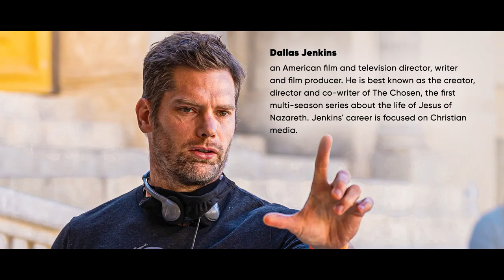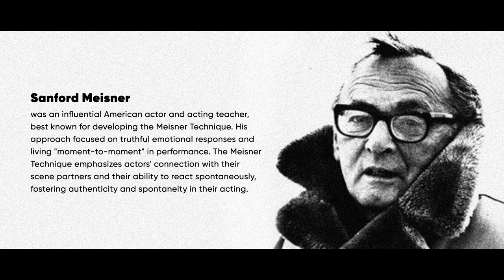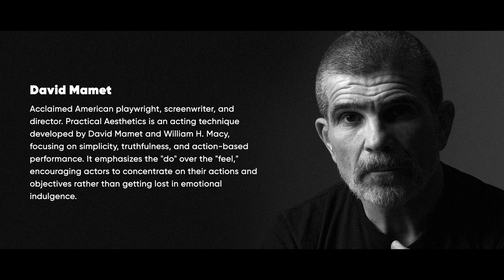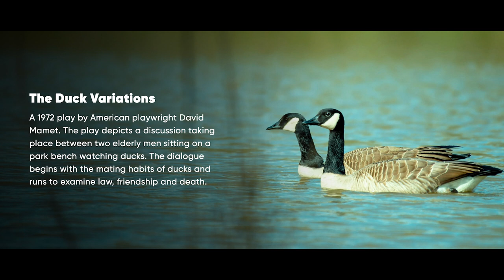From a small town in Texas to your screens - Brandon Potter - BeyondReelTalk ep. 13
American actor Brandon Potter on his journey from a small town in Texas to acting in The Chosen, Little Woods, The Inside Man and much more.

How he chose this path? How to reignite your passion? How he created Quintus with the director of The Chosen? How to stop self loathing?

Listen to this episode and find out.

CHAPTERS:
00:00:00 - Coming up
00:02:13 - Intro
00:04:10 - Growing up in a small town in Texas
00:07:39 - Getting into acting
00:12:03 - Getting into voice acting for anime
00:14:07 - Specifics of translation for anime
00:16:51 - New York. Commercials. Acting school.
00:18:55 - Theatre
00:24:26 - Getting into screen acting
00:26:36 - Having fun in auditions
00:39:31 - Dealing with nerves
00:42:29 - Theatre vs Screen
00:46:29 - Playing Quintus in The Chosen
00:54:09 - Working on a role
01:04:08 - VO work and keeping your voice safe
01:13:13 - Working with Tessa Thompson
01:17:45 - Biggest failure on stage
01:20:47 - Getting to know yourself
01:34:57 - Motivation
01:39:11 - How to become an actor / VO actor
01:44:59 - Fallout TV show
01:46:38 - BLITZ
01:51:45 - One Cool Thing
01:53:20 - The end